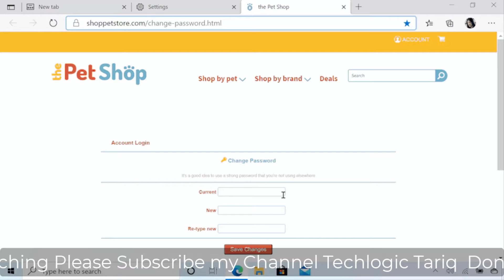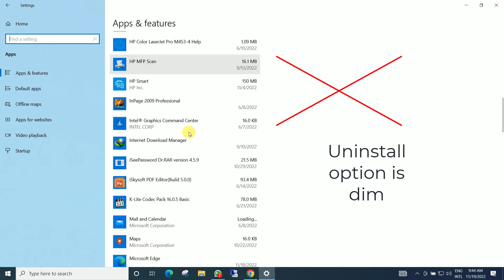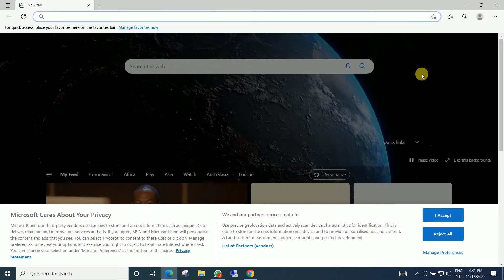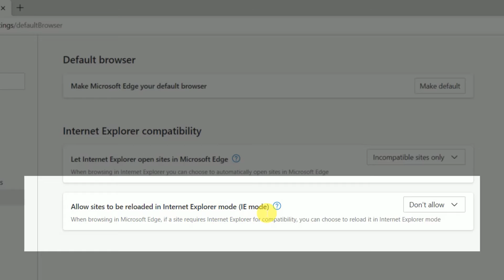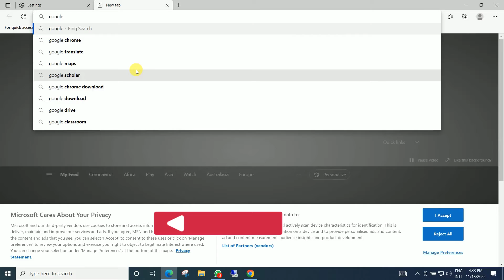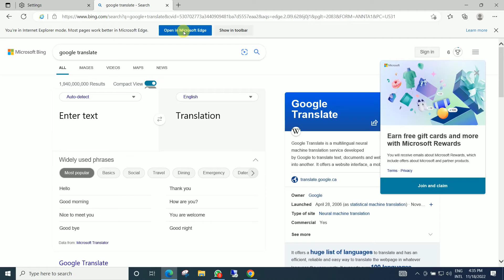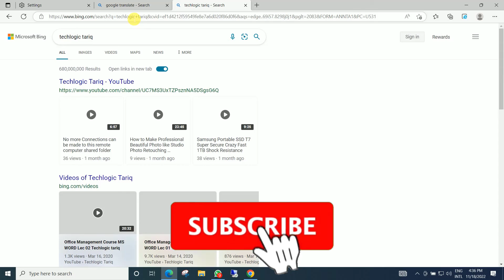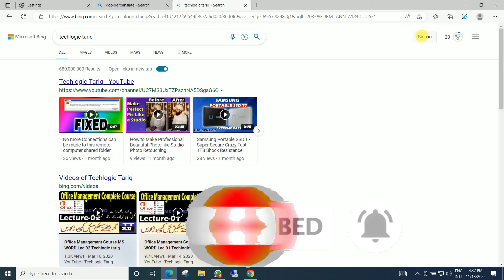How to Use Internet Explorer Mode in Microsoft Edge into IE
Hello friends this video is about how to use internet explorer mode in Microsoft Edge. Actually! Windows 10 & 11 skipped internet explorer but some offices, banks and Govt Sites need to internet explorer for better experience Microsoft Edge is updated and bugs fixes but internet explorer still need for user. Don't Worry this video will help you and you get internet explorer feature in Microsoft Edge just follow the some steps and enjoy!